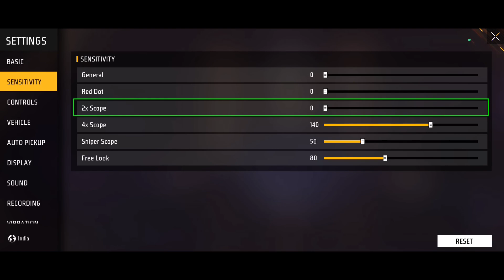PUSHPA 2 FREE FIRE AUTO HEADSHOT TRICKS 😱🔥 SENSITIVITY SETTING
free fire sensitivity
best free fire sensitivity for headshot